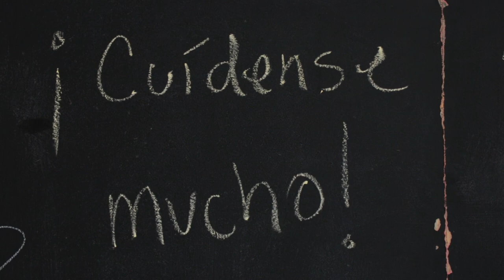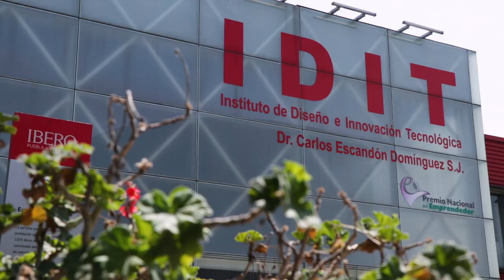Esperamos el día de reencontrarnos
Terminó la Primavera y se aproxima el Verano 2020. Nuestros árboles siguen ahí, los patos, el lago, las aulas, instalaciones y esos largos pasillos; pero esperamos pronto volver a encontrarnos con lo  más importante, ustedes, el alma de la IBERO Puebla.

Edición y cámara: Israel González Olivares
Sonido: Roberto Pichardo Ramírez
Tomas de dron: Byron Lechuga Arriaga